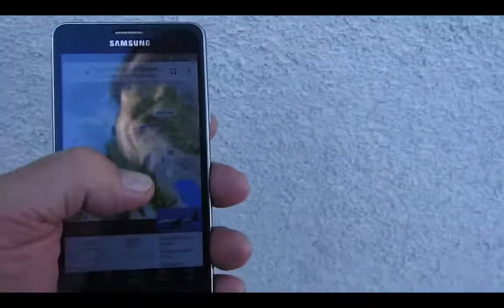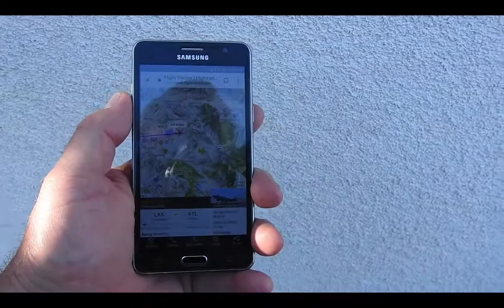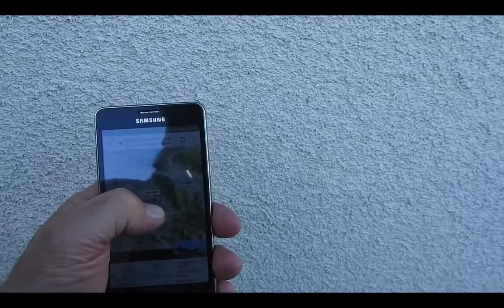Russian cargo 747 & Delta turn on chemical aerosol Coachella Valley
Mercury Air Cargo Strikes Deal with Russian Carrier AirBridge
Cargo

This is the flight route from LAX to Atlanta, why is it coming into the Coachella Valley? Because the geoengineer genocidal  terrorist  like the  Coachella Valley to use as a big aerosol toxic soup bowl!